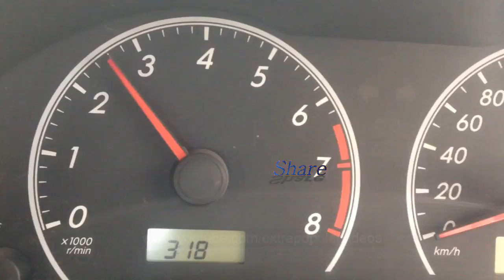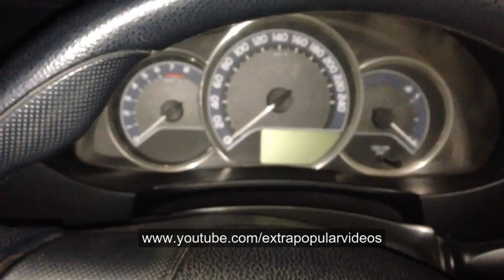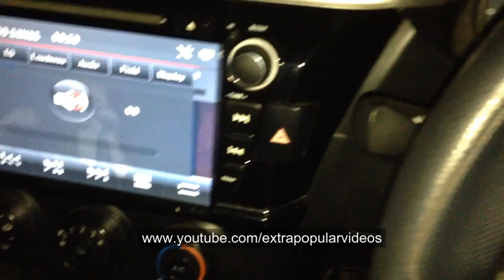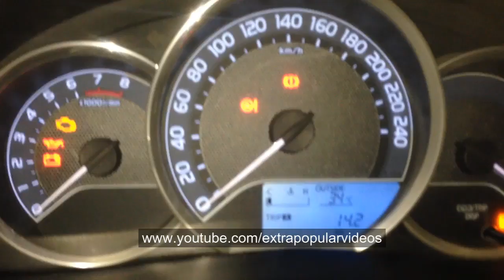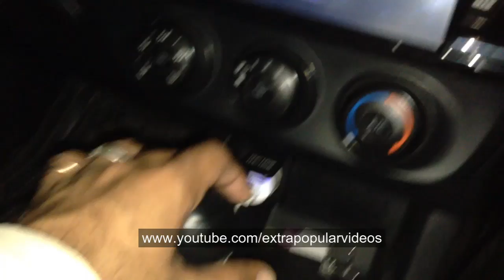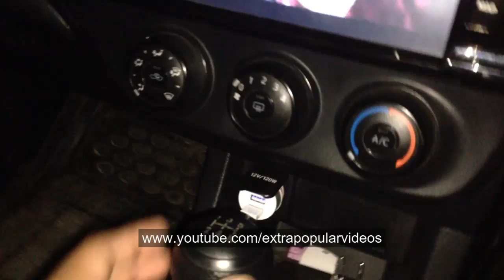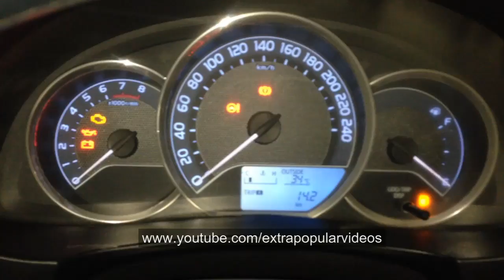Manual Car Driving For New Drivers | Car Driving Lesson Urdu Hindi